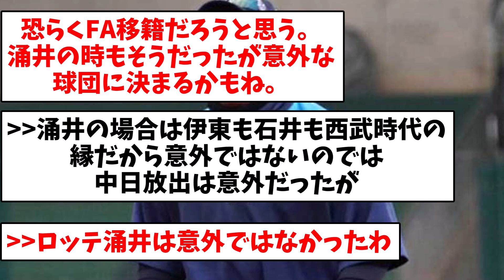【中日入りあるか】山川穂高さん（今期単年契約・FA権持ち）の去就予想【なんJ反応】【プロ野球反応集】【2chスレ】【5chスレ】